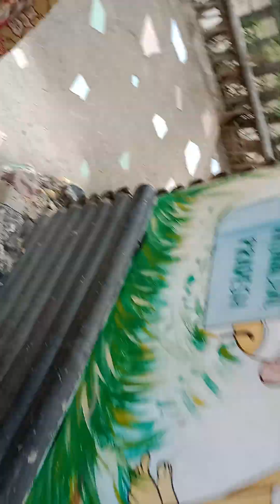December 26, 2022